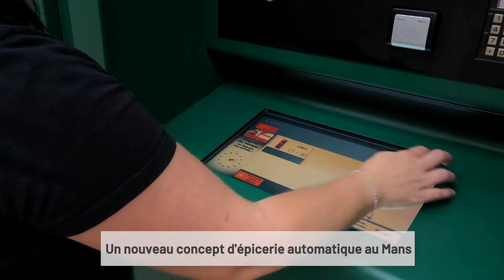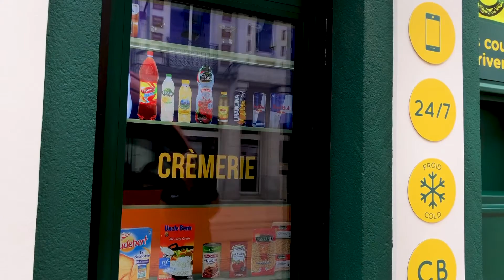Un nouveau concept d'épicerie automatique au Mans